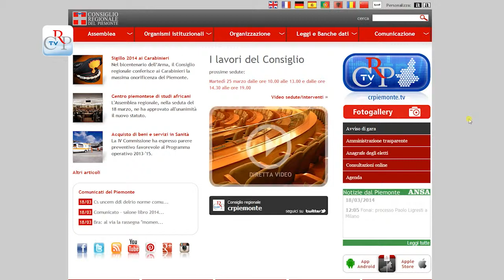Libri digitali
Con la pubblicazione online della tesi di Chiara Tavella, "Contributo alla biografia letteraria di Santorre di Santarosa: una commedia inedita", vincitrice del Premio Gianni Oberto 2012, si dà il via alla serie di testi rilasciati in formato ePub dal Consiglio regionale del Piemonte. ePub (abbreviazione di electronic publication, "pubblicazione elettronica") è uno standard aperto specifico per la pubblicazione di eBook. In pochi anni dalla sua nascita l'ePub è divenuto uno dei formati più diffusi nel mondo dell'editoria digitale.